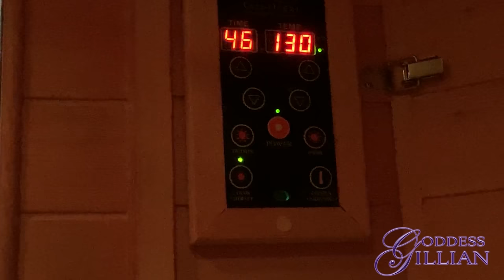VLOG SAUNA Toxic Relationships + Whats up INFRARED 10 25 18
Welcome to my continued musings and expansion of consciousness in my Infrared Sauna. today I delve into how to handle relationships you cannot just walk away from. and whats so amazing about the infrared sauna...PLEASE SUBSCRIBE! :)